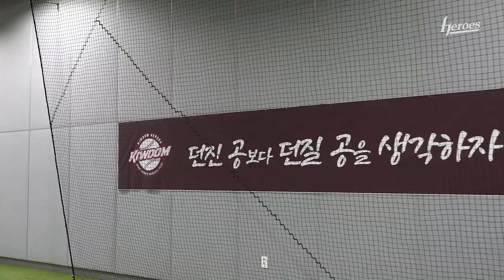스캠 불펜 피칭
차재용, 김정인, 김성진, 최규보 선수의 시원한 불펜 피칭